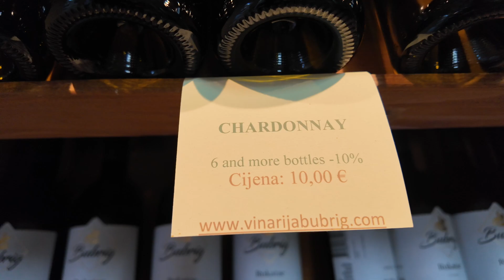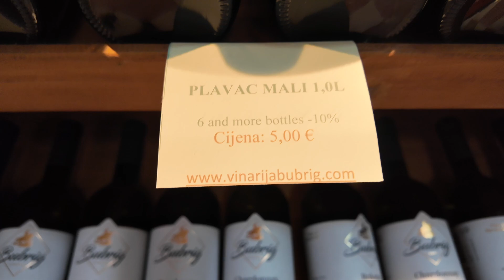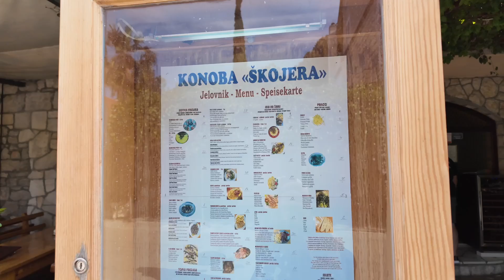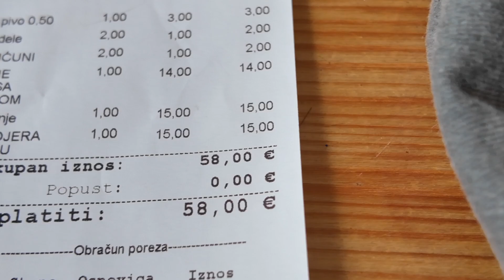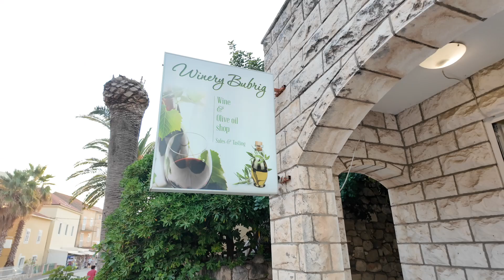PELJEŠAC - KEMPING VRILA /NASZ ULUBIONY KEMPING / MIASTECZKO TRPANJ / BŁOTNA ZATOKA / vlog #34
Opuszczamy OREBIČ i kierujemy się na drugą stronę półwyspu na przepiękny Kemping VRILA. Malowniczo położony, posiadający urokliwą plażę oraz niezapomniany klimat, jest jednym z naszych ulubionych kempingów. Udajemy się na wieczorny spacer do pobliskiego miasteczka TRPANJ. Podziwiamy zachód słońca w porcie, jemy lody i trafiamy na fajną konobę z bardzo smacznym jedzeniem. Podczas pobytu na kempingu odkrywamy zatokę i znajdujące się tam błoto o właściwościach leczniczych, którego właściwości testujemy.

Zapraszamy do oglądania oraz SUBSKRYPCJI  kanału.

Kamera - DJI Osmo Pocket 3
Kamera - Insta 360 x3